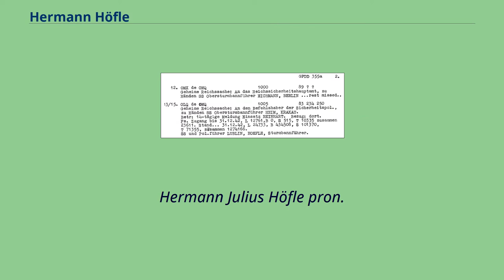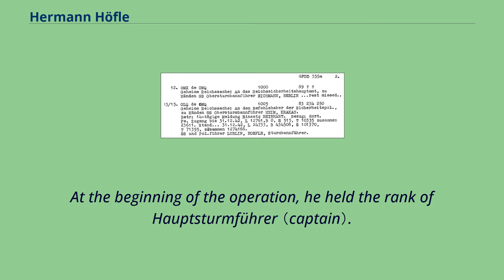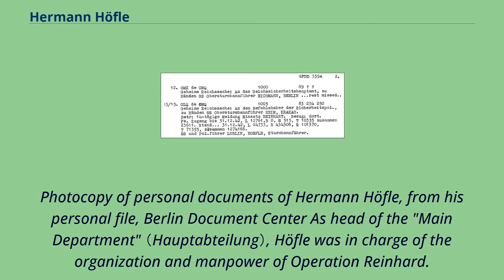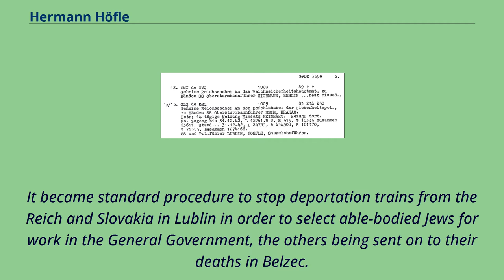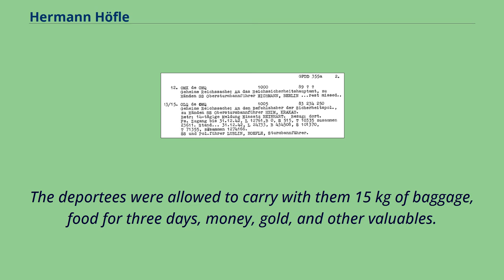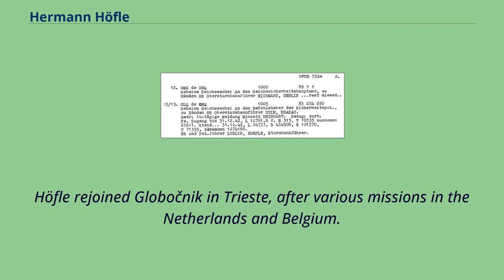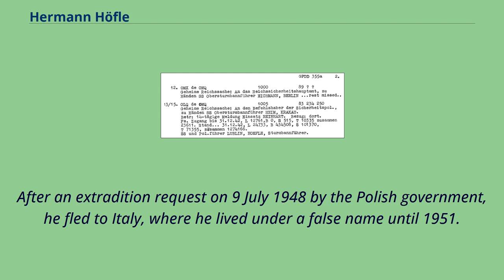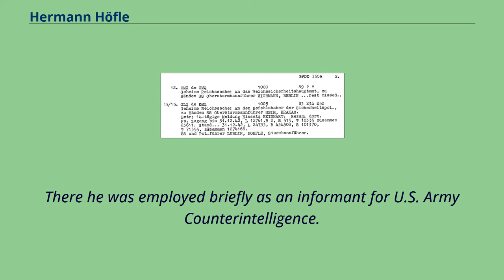Hermann Höfle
Mechanics_(trade)
Hermann Julius Höfle pron.
also Hans （or） Hermann Hoefle （19 June 1911 – 21 August 1962） was an Austrian-born SS commander and Holocaust perpetrator during the Nazi era.
He was deputy to Odilo Globočnik in the Aktion Reinhard program, serving as his main deportation and extermination expert.
Arrested in 1961 in connection with these crimes, Höfle committed suicide in prison before he could be tried.
Born in Salzburg, Austria, Höfle joined the NSDAP on 1 August 1933, with party number 307,469.
He joined the SS at the same time.
Before the war, he worked as an auto mechanic.
After the conquest of Poland, Höfle served in Nowy Sącz, in Southern Poland.
In November 1940 he served as an overseer of a Jewish labour camp southeast of Lublin.
Up to December 1941 Höfle was in Mogilev.
He was involved in deportations to the camps of Belzec, Sobibor, and Treblinka.
He lived and worked from the Aktion Reinhard headquarters with the Julius Schreck Barracks, Ostland Strasse, in Lublin.
Höfle was "Coordinator" of Operation Reinhard and chief of staff to Odilo Globočnik, serving as his main deportation and extermination expert.
Alongside Christian Wirth, Höfle had chief authority of Operation Reinhard beside Globočnik.
At the beginning of the operation, he held the rank of Hauptsturmführer （captain）.
SS members, including those from Action T4 who were assigned to the operation, reported to the headquarters in Lublin and were instructed to their duties by Höfle.
For an example of the limited paperwork, every member of Operation Reinhard signed the following declaration of secr...